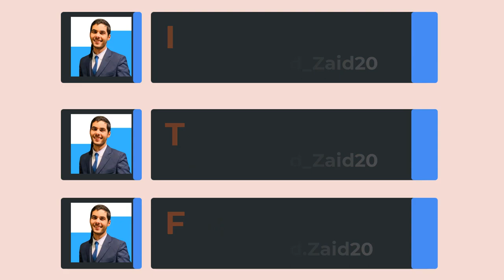سفير النوايا الحسنة للإتحاد الأوروبي في ليبيا - فرصة للشباب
فرصة لشباب ليبيا والمنطقة، قدم للقب سفير النوايا الحسنة للإتحاد الأوروبي لبلادك واستفيد من التجربة على المستوى الشخصي وساعد مجتمعك من خلالها

في هذا الفيديو جاوبت على أغلب الأسئلة لتخطر عليكم ووصلتني منكم
بالتوفيق للجميع ومتشوق نعرف سفراء النوايا الحسنة للإتحاد الأوروبي في ليبيا ودول الجوار

شاركوا الفيديو مع زملائكم وأصدقائكم